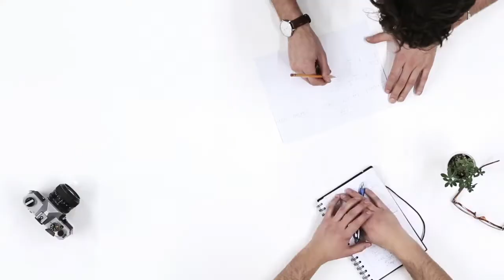PSB Academy and SACEOS partner to launch Diploma in Global Hospitality Management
Selina Chavry, Chair of Education and Professional Development at the Singapore Association of Convention & Exhibition Organisers & Suppliers (SACEOS), talks about a recent partnership signed with PSB Academy to offer abridged versions of their Professional Conference Management (PCM) and Professional Exhibition Management (PEM) courses in the newly launched Diploma in Global Hospitality Management. The course is designed for students looking to enter the exciting world of hospitality and tourism.